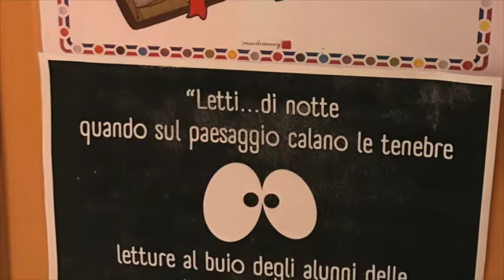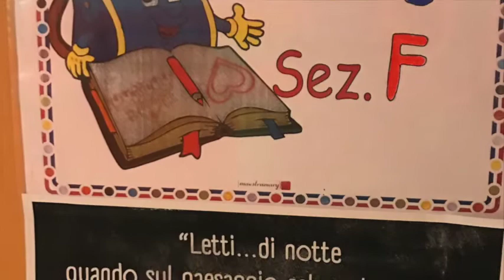Letti... di Notte a scuola a Manfredonia maggio 2017